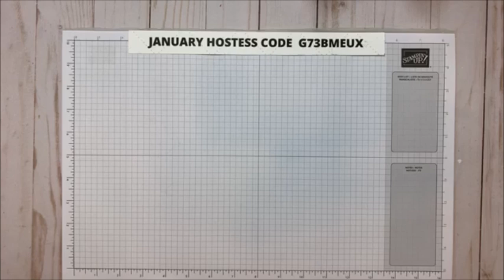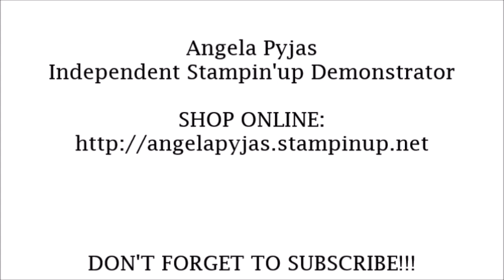How to make a Fry Box with NO DIES! Two Versions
Hi Friends!
I'm sharing a Fry Box with no dies neccesary. How you can make a Fry Box without Dies! Two Versions!

Angela Pyjas, Independent Stampin'Up Demonstrator.

ANGIE